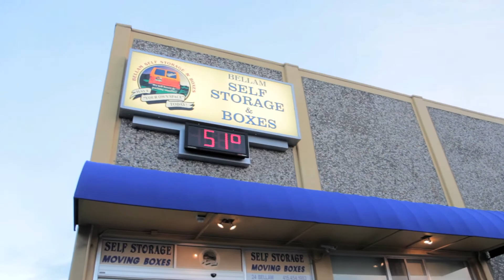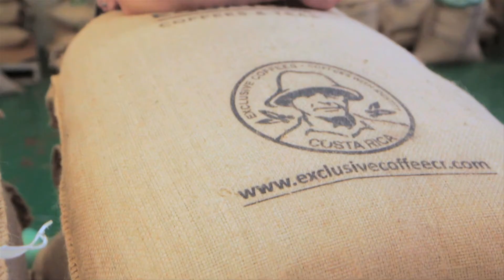Local Businesses Opt Up to Deep Green - MCE’s 100% Renewable Energy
Business owners see the impact that their consumption of energy can have on the environment and the communities where they live. Figuring out how to make less of an impact requires having an affordable choice. MCE's Deep Green option meets their needs and conveys their concern to customers of finding renewable solutions that affect everyone in the community.